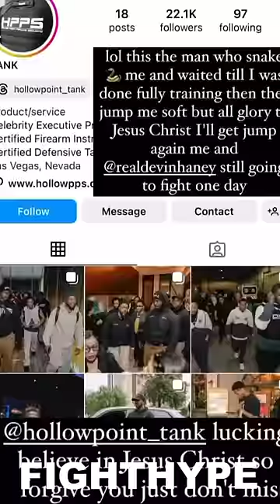Team Haney Security ATTACKS Ryan Garcia friend & PUTS HIM IN HOSPITAL for SWINGING on them